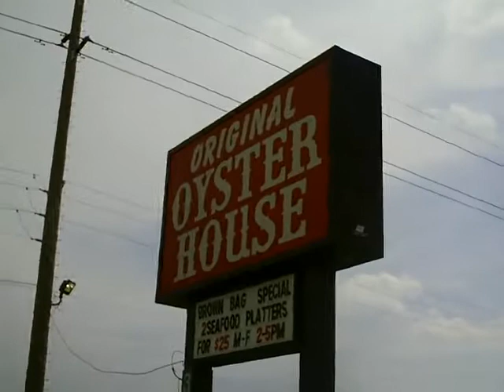Flight Plan '09 -"I'm On A Sub"